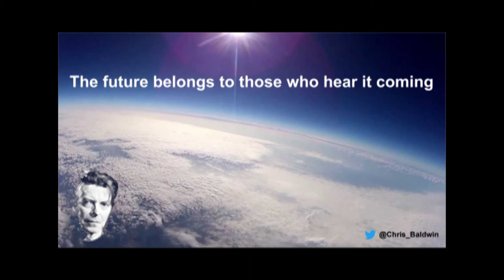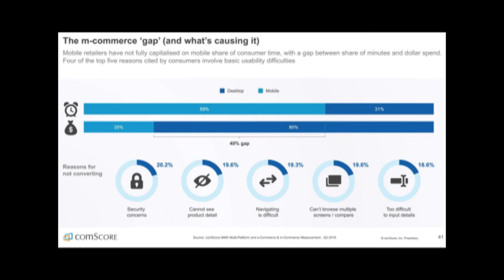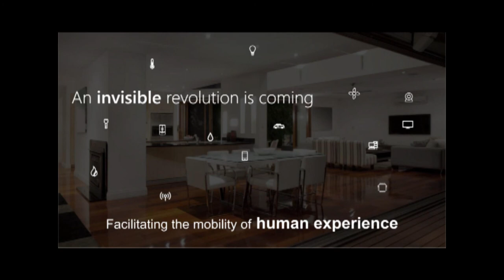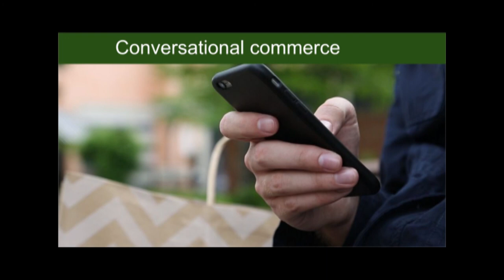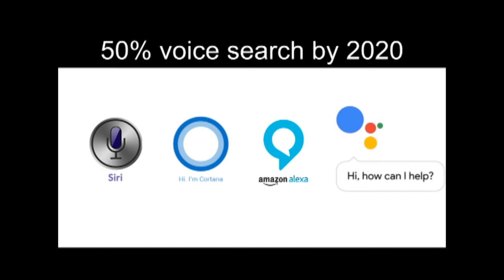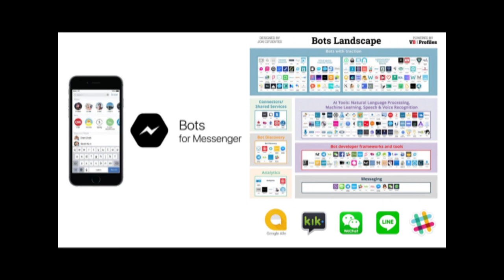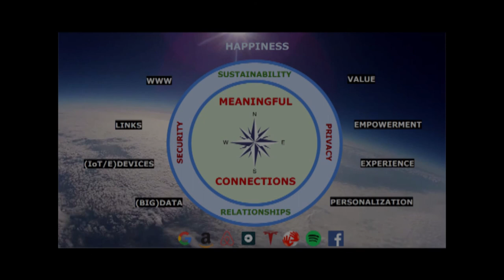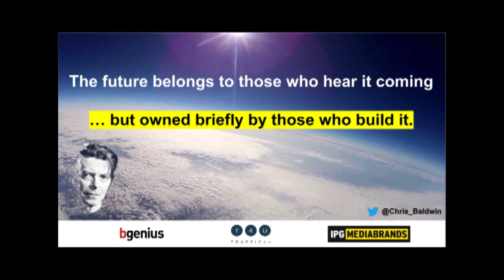Chris Baldwin Keynote Savage Marketing 2017 in Amsterdam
With a background in Biotechnology and Entrepreneurship, Chris tries to shed some light on the role technology plays in our lives by addressing the fundamentals of relationships and business in a digital age. Chris is currently the Strategy Director at Traffic4u, an IPG Mediabrands label, responsible for strategy, product quality and innovation. Chris started Search Engine Marketing in pre-Google days and has been addicted ever since. He has worked both client and agency side as well as his own ventures.

How are the best technology companies of our era using data to build relationships through technology? Chris will speak about a sustainable digital future and how to build and nurture relationships through technology between brands and consumers. As the Internet-of-Things penetrates into our lives, the devices and software we adopt are unique opportunities for brands to get closer to their consumers and build relationships with them. The value unlocked from this data is key to this process and advertisers/marketers, right now, are at the center of this revolutionary digital storm.